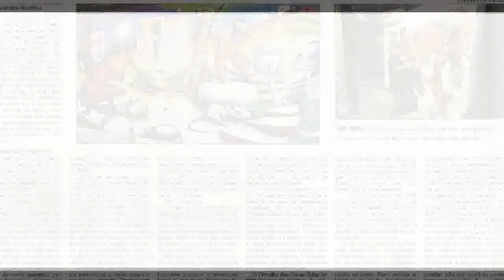Viseu - Lusitano FC no arranque da época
A equipa sénior do Lusitano Futebol Clube entra já este domingo em cena, com a recepção ao Gente da Nave Alvite, para a 1.ª jornada da Divisão de Honra, campeonato da Associação de Futebol de Viseu.
Depois de uma pré-época intensa, onde o clube até conquistou o primeiro troféu da temporada, com uma vitória no Torneio de Nelas, Silvério Gomes e a sua equipa têm agora o primeiro teste a sério.
À DãoTV, o treinador do Lusitano sublinhou o único objectivo do clube para esta época e mostrou confiança no plantel que tem à disposição.